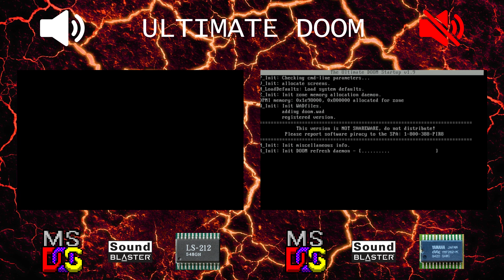[OVM] Ultimate DOOM (LS-212 vs SB Pro 2.0)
LEFT:
Hardware: DeLL OptiPlex GX1 400
Software: MS-DOS 6.22
Sound card: Audio Plus 6400
Synthesis chip: LS-212 (OPL3 clone)
Synthesis type: FM

RIGHT:
Software: MS-DOS 6.22
Sound card: Sound Blaster Pro 2.0 (CT1600)
Synthesis chip: Yamaha YMF262 (OPL3)
Synthesis type: FM